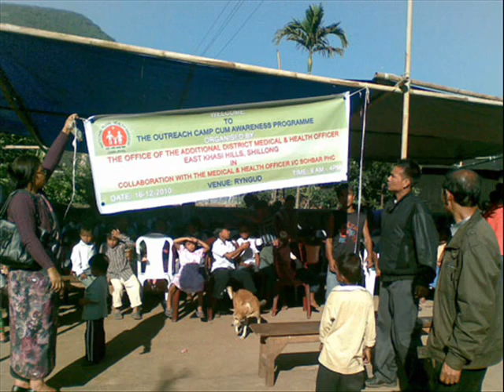National Rural Health Mission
National rural health mission (Anseng baljokanide nang jakon)